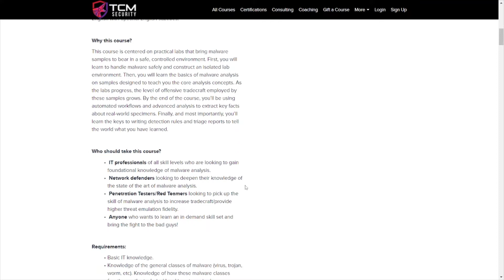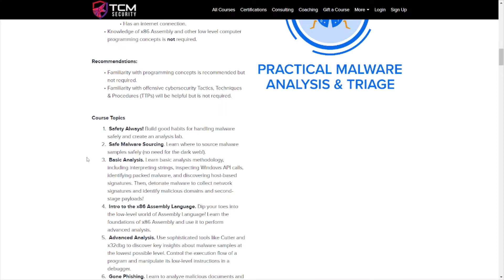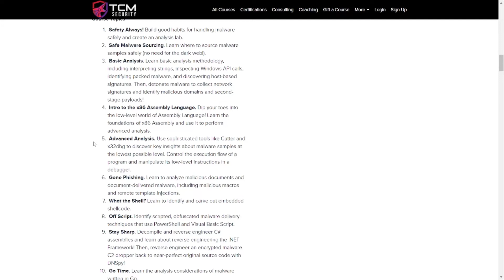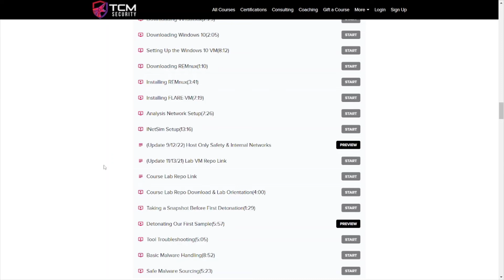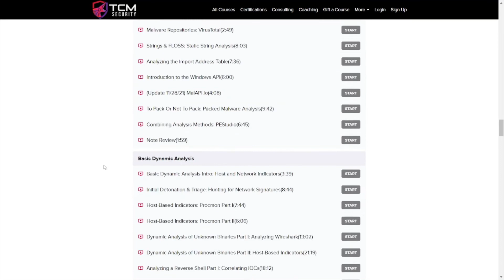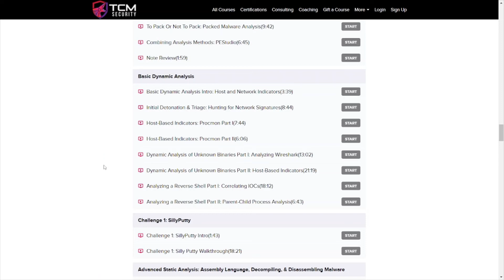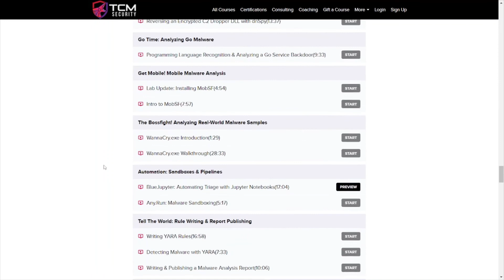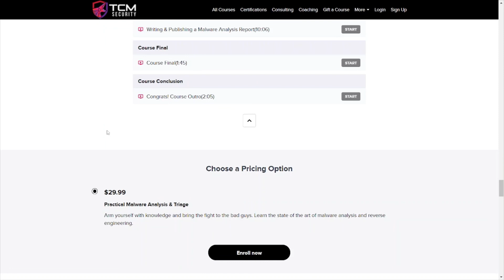Practical Malware Analysis & Triage Course - Review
I give my review of TCM Security's Practical Malware Analysis & Triage (PMAT) course.

5+ Hours FREE!